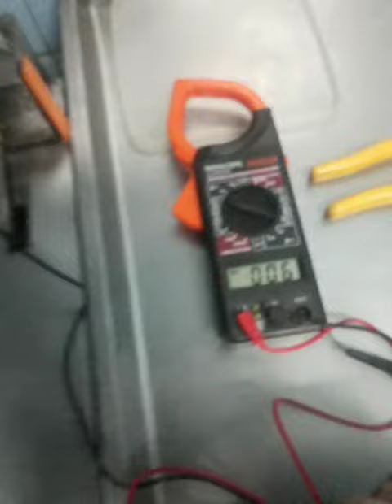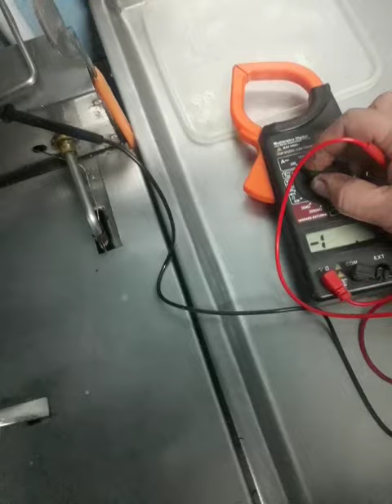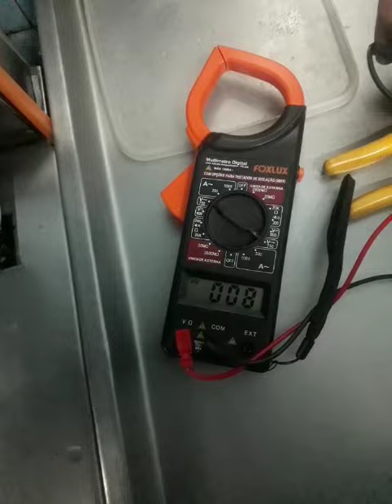Fritadeira dando choque, saindo faísca e tensão na carcaça.